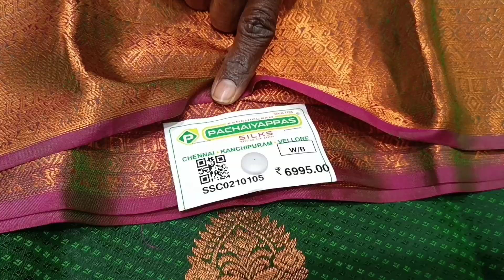Pachaiyappas Silks Saree/ Soft Silks Saree Collections/Silks Saree /Copper Saree